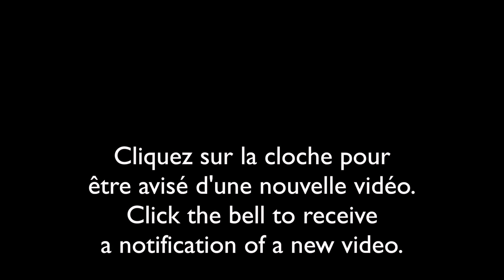Nature sauvage du Québec-7 février/Wild nature of Quebec-February 7